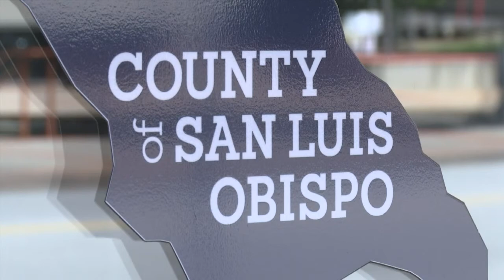San Luis Obispo County holds weekly coronavirus news briefing